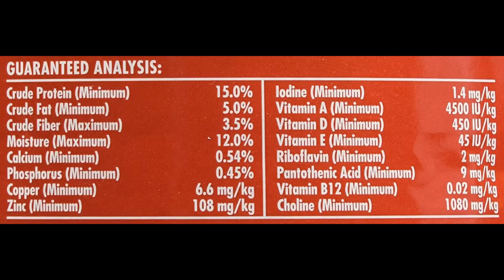Milk-Bone Flavor Snacks Contains one 36 Ounce Canister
Product description
Size:36 Oz. Jar  |  Style:Mini
Have more fun when you treat more often with Milk-Bone Mini's Flavor Snacks — a variety of irresistibly meaty mini dog biscuits! With only 5 calories per treat, it's amazing how much deliciousness is packed in each one. The secret? These mini dog biscuits are basted for added, baked-in taste. Each pack contains an assortment of three flavors: beef, chicken and bacon. And they're small enough for dogs of all sizes to enjoy ... often! (In fact, they're small enough to make great dog training treats, too!) Just like Milk-Bone Original dog biscuits, Milk-Bone Mini's Flavor Snacks mini dog biscuits are fortified with 12 vitamins and minerals to help keep your dog at his or her best. Plus, they're proudly produced in Buffalo, N.Y., U.S.A., by the #1 trusted brand in dog treats. So you can treat your dog with confidence. Go ahead, bust open some crunchy, meaty goodness, and let the fun begin!